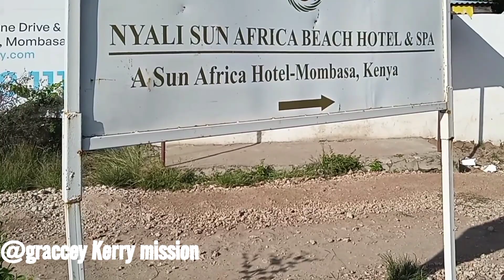OCEAN TOUR 001!!!!🇰🇪Mombasa kenya#mombasa city#lifestyle#digital kenyan news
OCEAN TOUR at 001🌊
ocean indian Shores mombasa city#mombasakenya #@gracceykerrymission

Welcome to my YouTube channel where by am sharing with you the best of Indian ocean.The Indian ocean is the third largest of the worlds five oceans divisions covering 70,560,000km2 or ~19.8% of water on Earth surface it's is bounded by Asia to the north, Africa to the West and Australia to the East.

support my travel by clicking
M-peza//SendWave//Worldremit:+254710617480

thank you so much hope you have a peaceful time thank you
continue supporting me #@gracceykerrymission